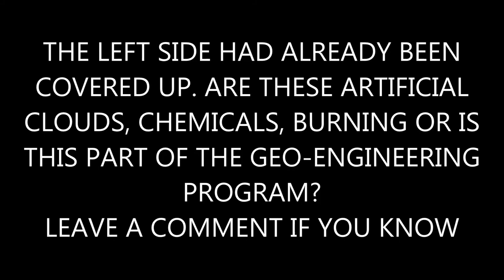BURNING CLOUDS GLOWING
How are these clouds able to glow? Geo engineering is getting out of control we need to start asking questions. Chemtrails are dumping chemicals daily we have not been given health warnings or risks & side effects. we need to know the truth.